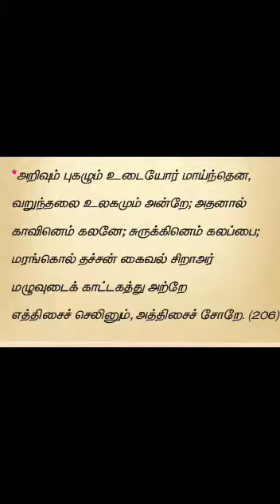புறநானூறு-ஔவையார் பாடல்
பன்னிரண்டாம் வகுப்பு